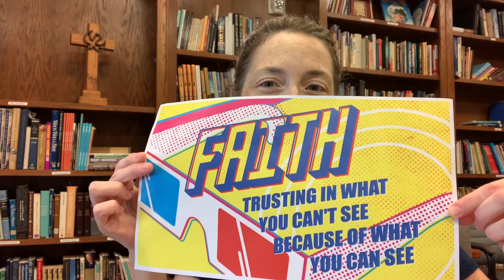August 2nd Children's Message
August 2nd children's message with Ms. Brandy - faith!